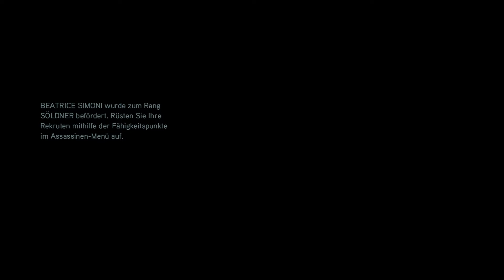Let´s Play Assassin´s Creed #019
Let´s Play halt